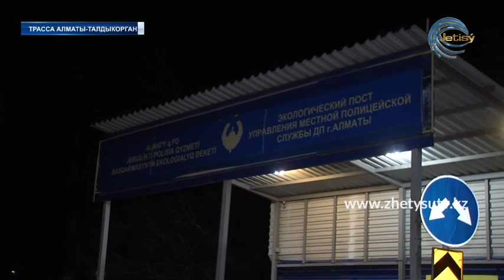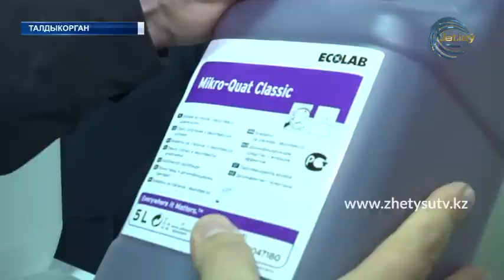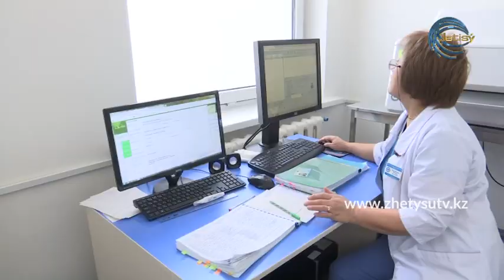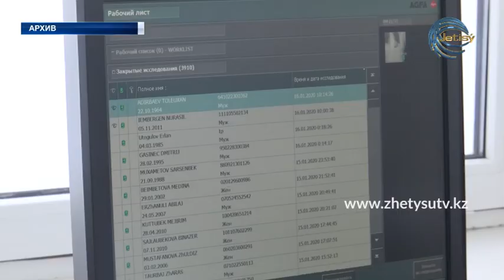НОВОСТИ (19.03.20) 17:20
- Полная готовность! Города Нур-Султан и  Алматы, официально закрыты на карантин в связи с короновирусом! В окрестностях Южной столицы установлены 27 блокпостов.

-Кому закон не писан?! Трех предпринимателей Талдыкоргана накажут за несоблюдение режима чрезвычайного положения.

-Зарегистрировано еще 7 случаев заражения коронавирусной инфекцией в городе Нур-Султан.

-С введением в стране чрезвычайного положения по предотвращению распространения коронавируса, в Алматинской области отменены все спортивные мероприятия.